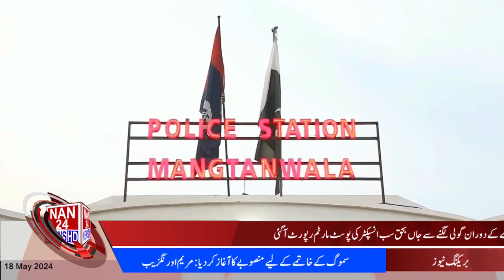|NAN24NEWSHD| 5PM | Nankana Police In action|